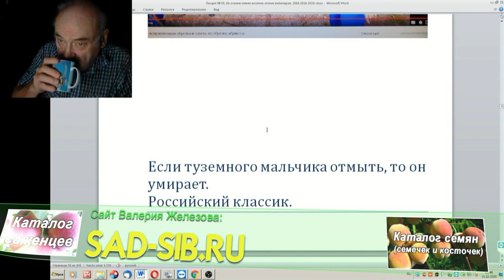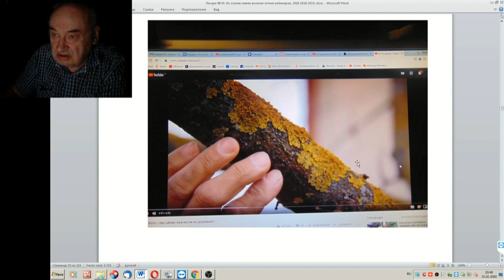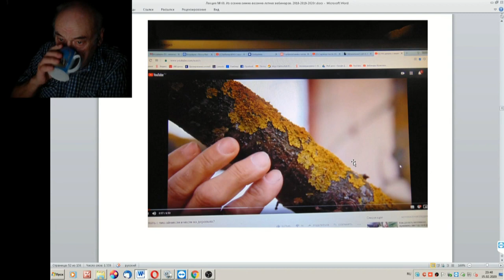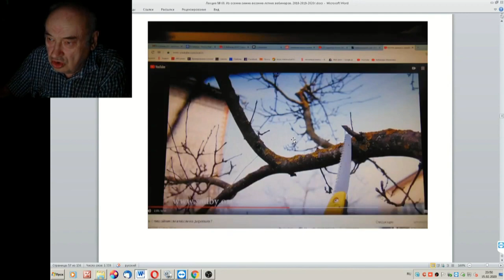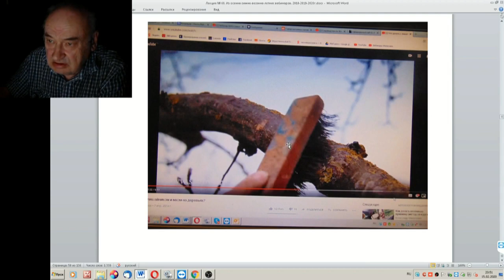68 ч 03 как очистить штамб от грибка и мха